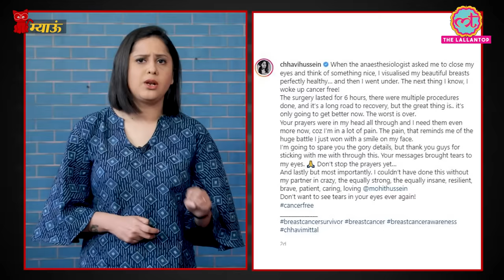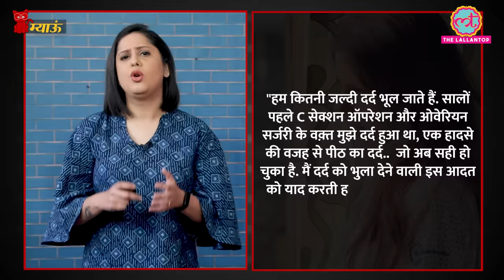Breast Cancer का सबसे पहले कैसे पता चलेगा, Cancer survivors से सुन लीजिए | Meow | Ep: 130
Meow- Episode:130
A life-changing diagnosis like breastcancer can dig up a lot of emotions. It’s not uncommon to have depression, anxiety, uncertainty, fear, loneliness, and body image issues, among others. In fact, about 1 in 4 people with any type of cancer may have major or clinical depression and benefit from its treatment.

Actress Chavi Mittal has shared her journey of fight with breast cancer. We discussed about the traumatic experience of chavi and also talked to some women who survived through breast cancer.

We discussed what a women goes through and also talked to doctor to understand it better.

Watch this episode of Meow to know about it.